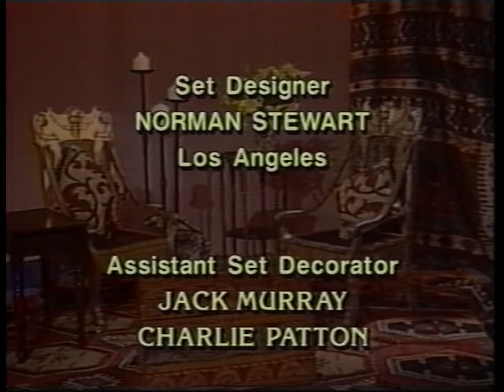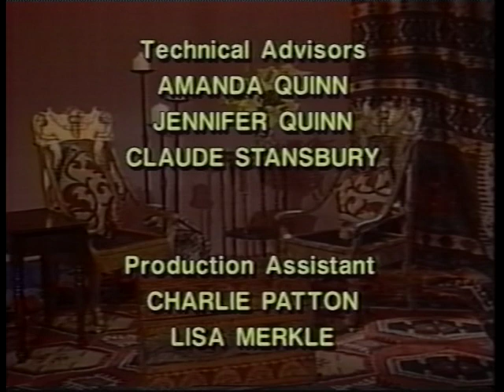Joan Quinn ETC: Linda LoRe and George Herms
Joan Quinn interviews Linda LoRe, CEO of Giorgio, Beverly Hills and artist George Herms.   This show was produced October 22nd, 1992.